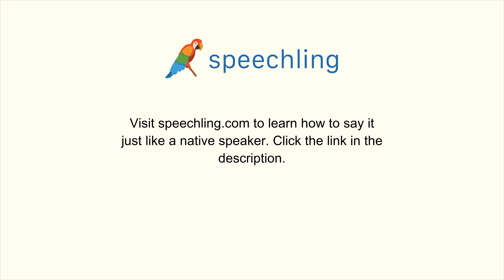韓国語で"電話"の発音の仕方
男性コーチ
전화

女性コーチ
전화

電話

電話